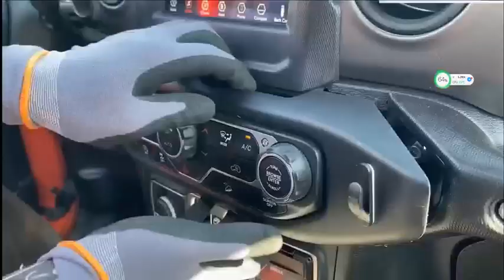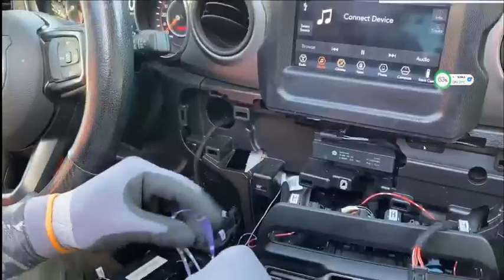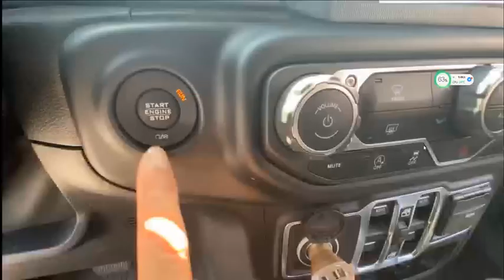Amazing Module ! Remote Key window close & open Module for Jeep Wrangler JK JL / Gladiator 2007-2023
How to upgrade your Wrangler windows become electric automatic close & open ? After install our Module, Just use the original remote control key to close and open the windows after you get off the car , no worry rainy or steal if you forget to close the windows  , very intelligent ! The installation is simple and very usefully.

To be a smart Wrangler owner , don't miss such fantastic Module , below is the link to order !   Start UPGRADE !
ebay shop